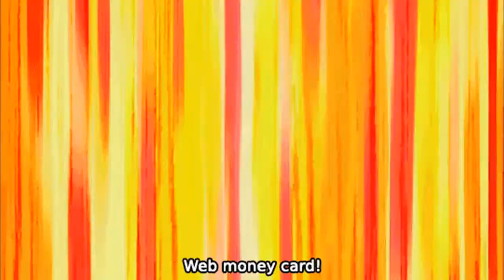AMV - Recovery of an mmo junkie - Someone you loved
Hey !
Jespere que vous vous portez bien !
Voici un nouvel amv, sur un animé que j'ai vus il y as quelque semaine, et que j'ai vraiment aimé.
Jespere que cette video vous plaira.